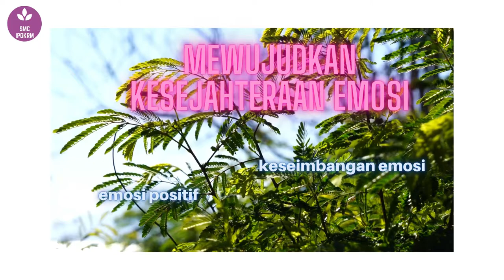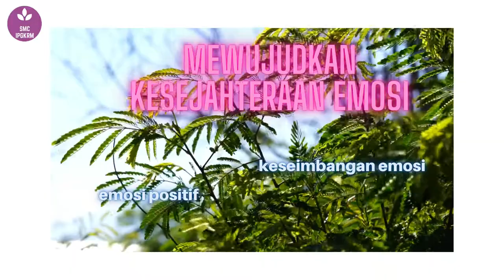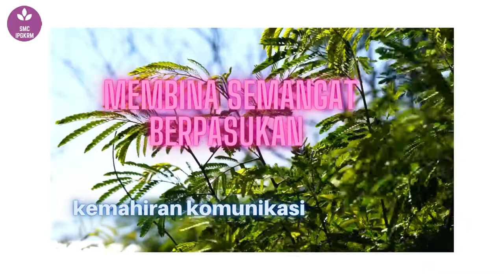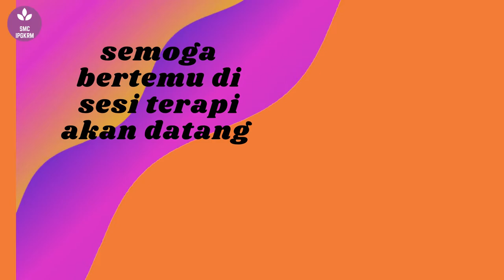Terapi Ketawa SMC-IPGKRM (PKP3.0)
AsSalam.Salam Bahagia- Salam Mekar di Hati💕.

Terapi Ketawa (TK) ini telah disampaikan di dalam program Bengkel Pengurusan Stres untuk Kumpulan PDPP/PDPM Amb. Okt 2020 melalui dalam talian.

Terapi Ketawa (Laughter Yoga) atau TK ini disampaikan oleh Jurulatih Bertauliah (Certified Practitioner Laughter Yoga Malaysia) iaitu Hasbullah RoY Abu Kassim, Pensyarah Akademik Jabatan Ilmu Pendidikan (JIP) Unit Bimbingan dan Kaunseling, seorang Kaunselor Berdaftar merangkap Ketua Pusat SMC IPGKRM. Bengkel disampaikan secara HIBRID (disesuaikan dengan situasi pandemic covid19 negara- PKP 2.0 & 3.0).

Latihan-latihan dalam talian ini sangat berkaitan dengan tujuan kesihatan (kesihatan emosi, membantu meningkatkan keyakinan diri, membantu mengurangkan rasa cemas, dan pelbagai lagi).  Justeru itu, peserta haruslah akur dengan faktor kesihatan diri sendiri. Peserta amat DIGALAKKAN memaklumkan pihak Jurulatih sekiraya anda mempunyai masalah kesihatan yang kronik.

Berikut adalah link berkaitan Laughter Yoga (Pengasas) yang boleh membantu para peserta yang sudah mengikutinya atau berminat mengetahui lebih tentang TK.

Selamat Menikmati!

DAN/ATAU